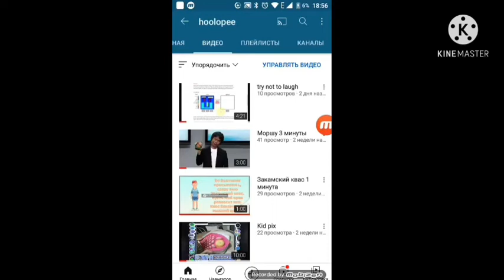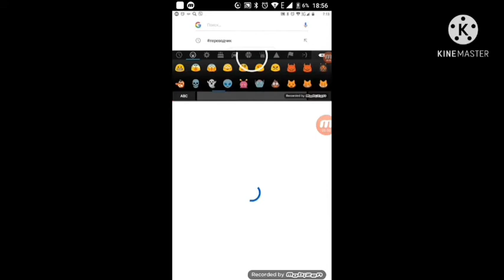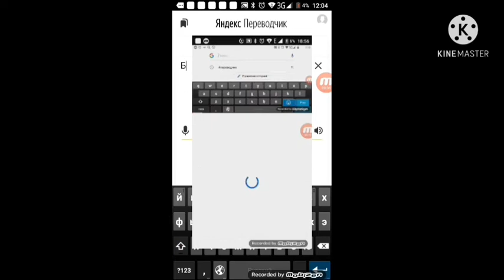hacker all parts